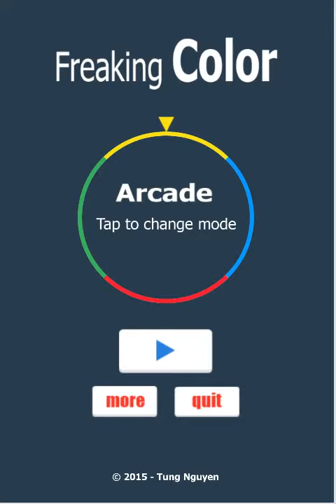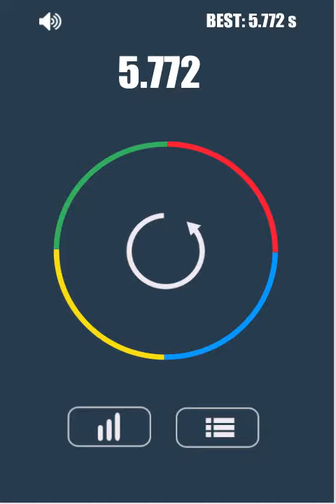Freaking Color ( Crazy Wheel ) - iOS Game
Freaking Color can make you freaking mad!
We have 4 color, and very simple to play, just tap on your screen to match arrow with the correct color.